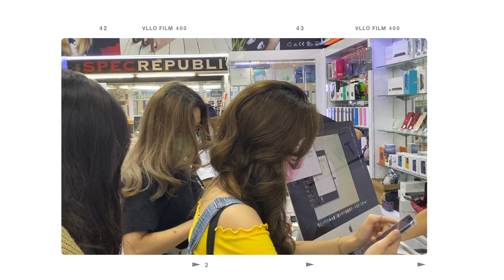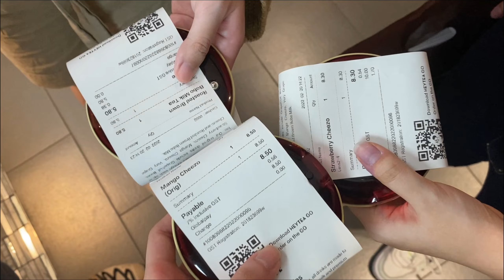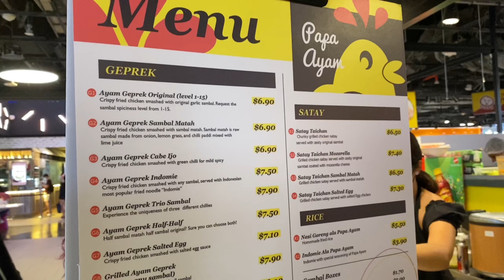A Day in Orchard Road | EGG SLUT 🍔 - HEY TEA🥤 | Indonesian Student in Singapore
vlog-9